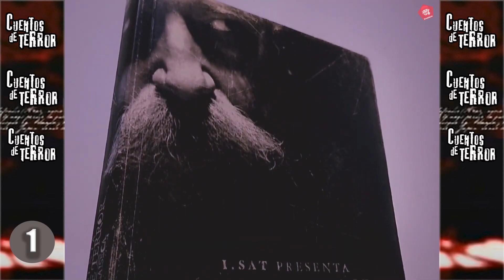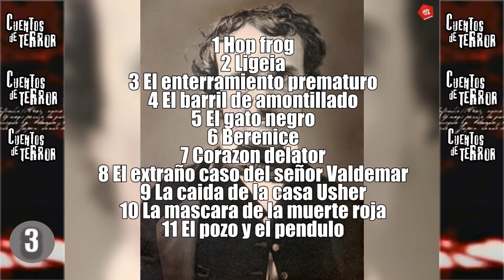10 Curiosidades de los cuentos de terror de Alberto Laiseca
youtube no te deja un peso y el trabajo de crear contenido es muchisimo mas sacrificado de lo que parece asi que si quieren colaborar con algo estaria totalmente agradecido

Hay muchos episodios donde Laiseca queda al borde de las lagrimas
pero pienso que este fue el mas intenso de todos:

Lista de episodios en los comentarios ↓↓↓

(llegue a armar esta lista con mas de 120 caps pero creo que hay mas
capítulos inéditos que no fueron subidos a youtube aun, en caso de que vean que me falta alguno, avísenme así lo agrego)